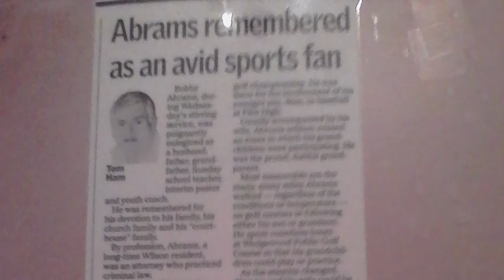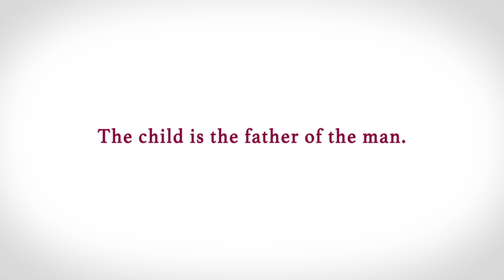Father of the Man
In "Father of the Man," the second installment in our TrueGritTuesdays series, we're reminded of William Wordsworth's poem "The Rainbow." The experiences we have as children--the lessons we learn and the habits we form--shape the adults we become. (Runtime: 2 mins., 6 secs.)